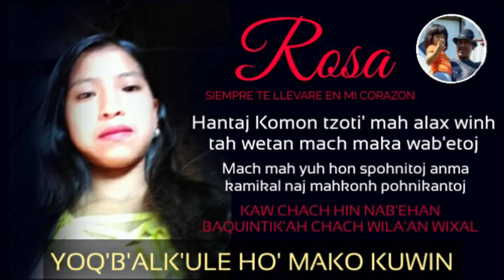YOQ'B'ALK'ULE HO' MAKO KUWIN - LOS INVASORES DEL PUEBLO